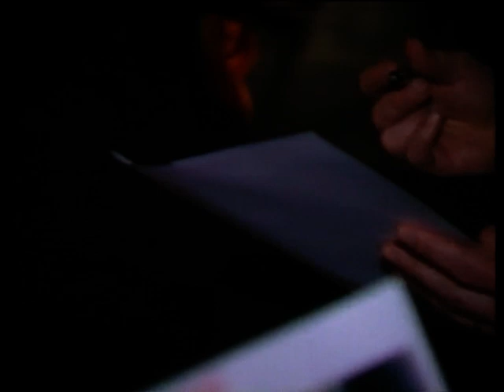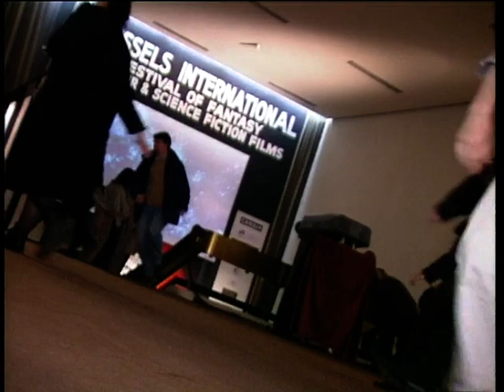Jonathan Frakes - 1999